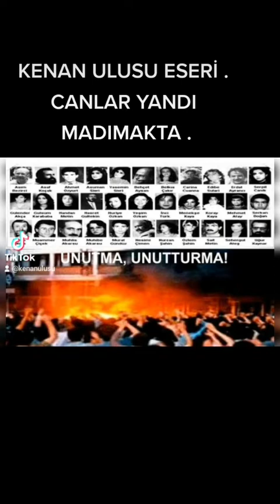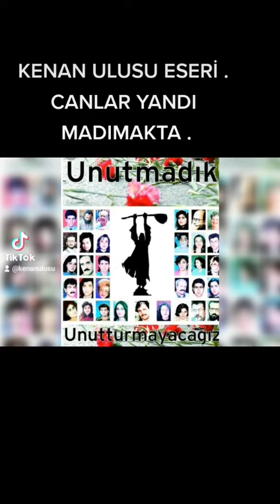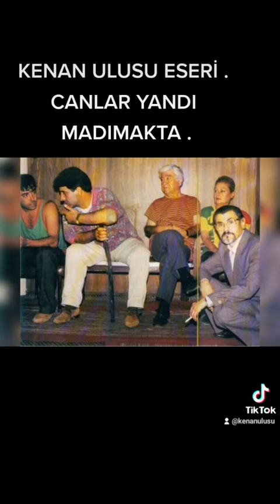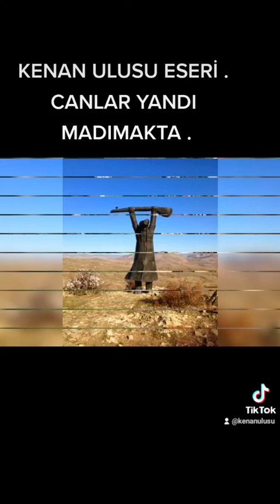KENAN ULUSU ESERİ :CANLAR YANDI MADIMAKTA (SİVAS )